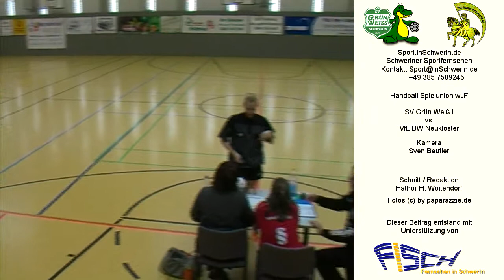Handball Spielunion wJF 11:0 (6:0) SV Grün Weiß Schwerin I vs. VfL BW Neukloster